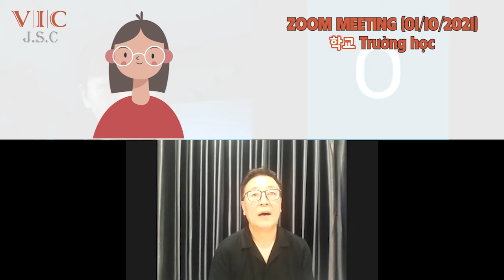Câu lạc bộ tiếng Hàn - zoom 051021 cut chủ đề "Kết hôn"